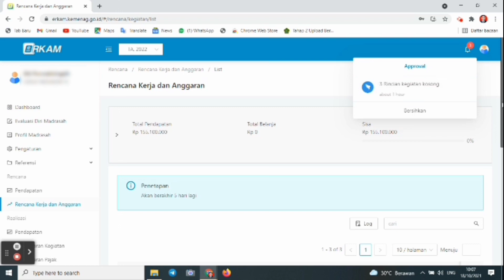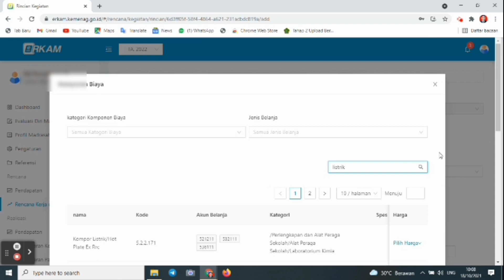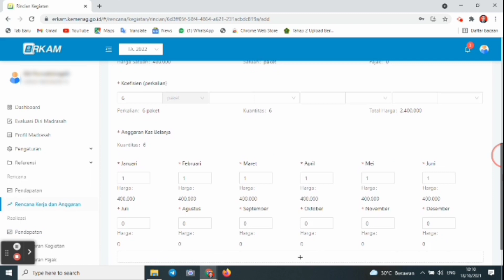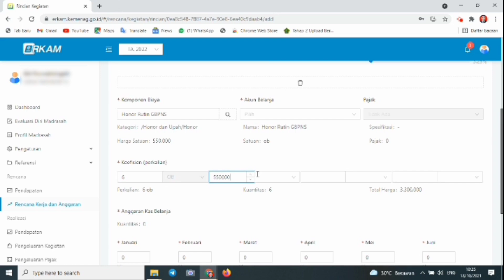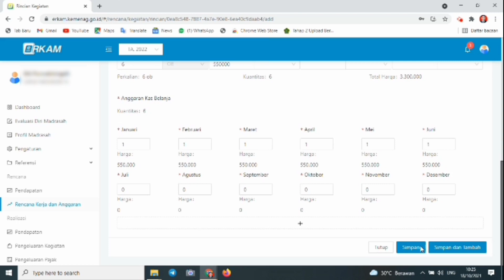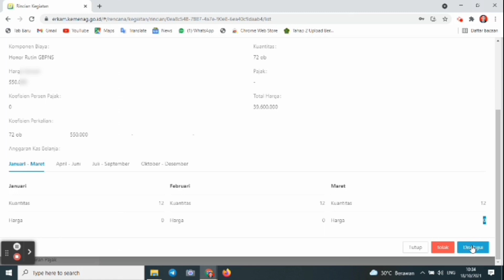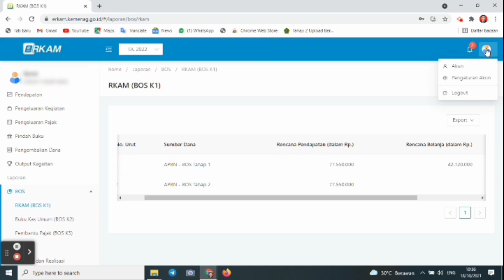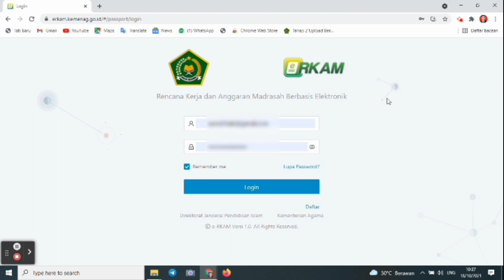Cara Mengisi erkam, Input Sub Kegiatan Dan Rincian Komponen Belanja Di Akun Staf/Bendahara Madrasah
Langkah Menginput Erkam di Akun Staf/Bendahara Madrasah. Langkah mengisi rincjan Erkam di akun staf/bendahara. Input Rincian SubKegiatan, Komponen Biaya dan Persetujuan Kepala Madrasah.